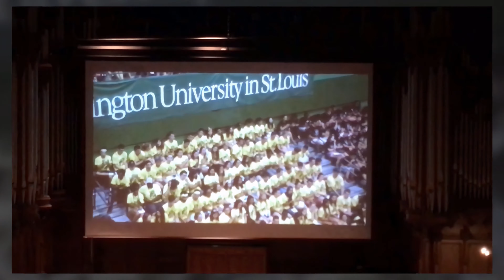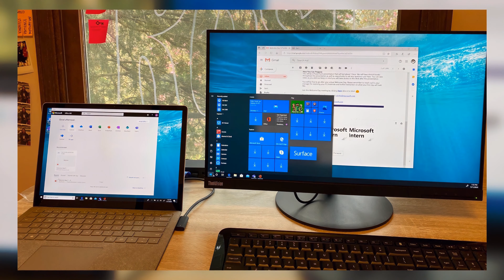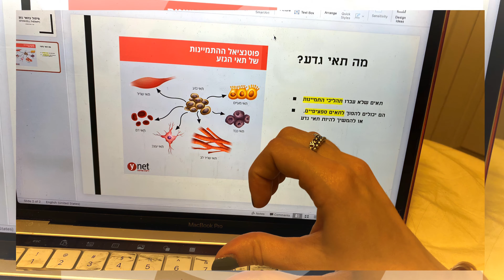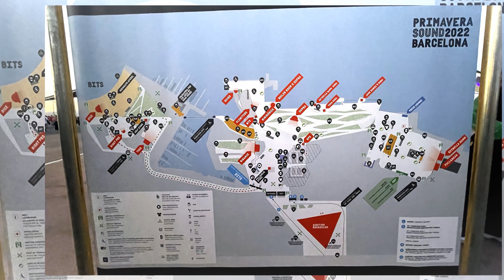The Emily Tetraptych (4K)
Created by Ed Rabinovich. © HomeWorks E²MG, Inc. August 2022. Music by Mindy Gledhill.